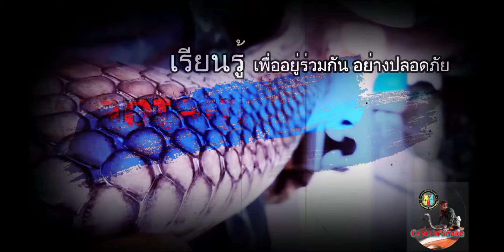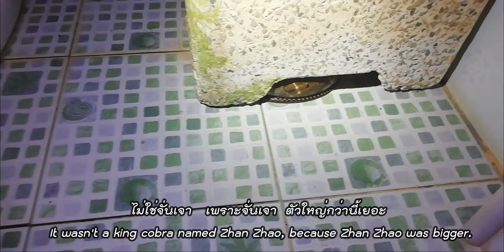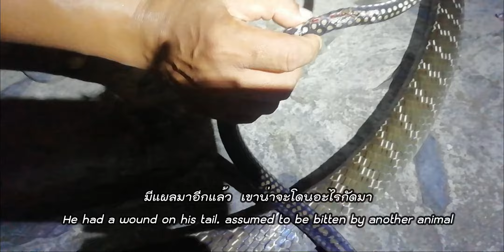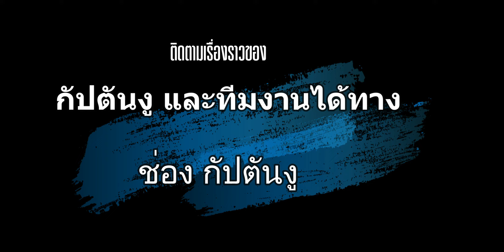ระวังภัยใกล้ตัว งูอะไรอยู่ในห้องน้ำ แทบจะพังประตูห้องน้ำออกมา Captain Snake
Captain Snake receives a call from a young soldier who used to go to the bathroom.
 for youth training But here it is used as a detention facility. For soldiers returning from goodbyes  according to preventive measures COVID-19 virus infection He found a large, strange snake curled under a water tank in the bathroom. He was taken aback when he saw the stripes.
แทบจะพังประตูออกจากห้อง  เมื่อเห็นงูอะไร  ขดอยู่ใต้อ่างน้ำ  ขณะปลดทุกข์  งูอะไรที่ชอบเข้าไปอยู่ในห้องน้ำ  ห้องส้วม  ผงะ  เมื่อเห็นสิ่งนี้

กัปตันงู Captain Snake  ได้รับโทรศัพท์จาก  น้องทหาร  ที่เข้าใช้ห้องน้ำ  โรงนอนสำหรับ ฝึกเยาวชน  แต่ในขณะนี้ใช้เป็นพื้นที่กักตัวน้องทหารที่กลับจากลา               ตามมาตรการป้องกัน  การติดเชื้อจากไวรัส  โควิด19  ว่า  พบงูอะไรไม่รู้นอนขดตัวอยู่ใต้ถังน้ำ  ในห้องน้ำ  ตนถึงกับผงะเมื่อเห็นลายของมัน  ย้ายห้องน้ำแทบไม่ทัน